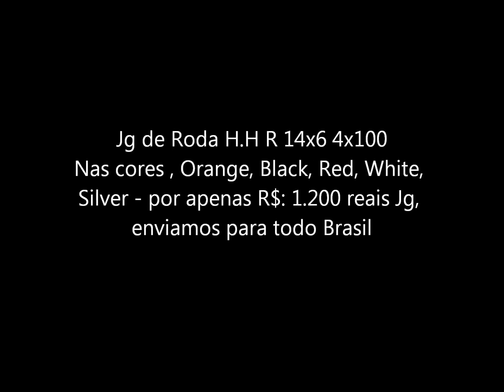Rodas H.H R 14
Jg de Roda H.H R 14x6 4x100
Nas cores , Orange, Black, Red, White,
Silver - por apenas R$: 1.200 reais Jg,

LOJA - PERFORMANCE & DESIGN LTDA.
Skype: Performance.rodrigo